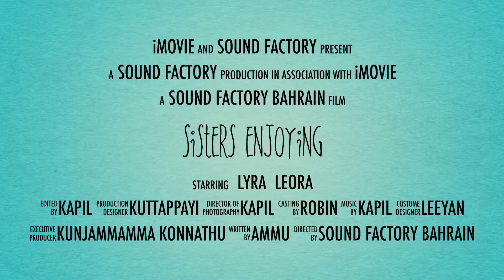Sisters Enjoying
Lyra and Leora enjoying